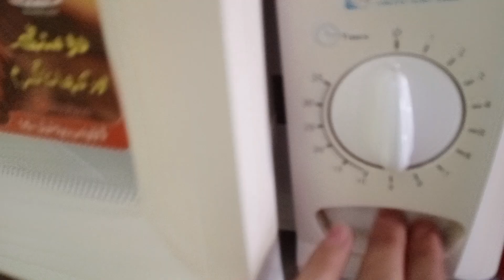Aj to Aquarium 🐠 Saf hee nai ho raha 😔 | Ramadan routine 2023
Aj to Aquarium 🐠 Saf hee nai ho raha 😔 | Ramadan routine 2023 | yasin vlogs
fish aquarium ko phli bar saaf kiya mgr yah saaf nai hoa fir es ko saaf kiya es bar saaf ho gya. Kuch dar baad mai or mara dost bhar ice-cream khany gya. bhut maza aaya .
yahh mara aj ka vlog tha. umeed krta ho ap ko pasand aya ho ga .